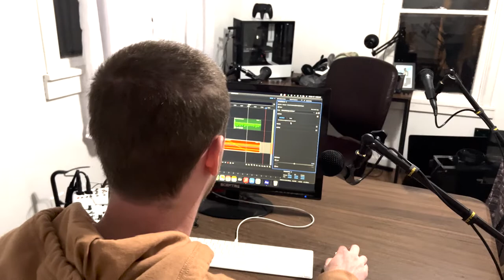Episode IV: A New Host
It finally happens. What everybody has been waiting for. Listen up